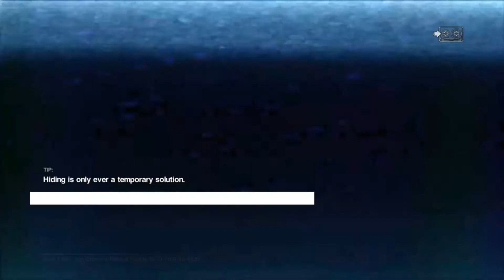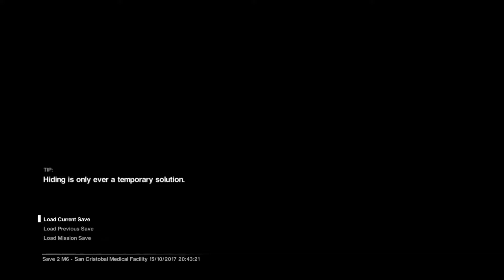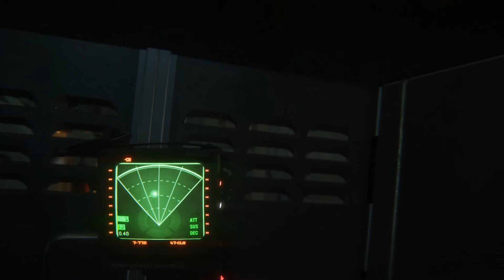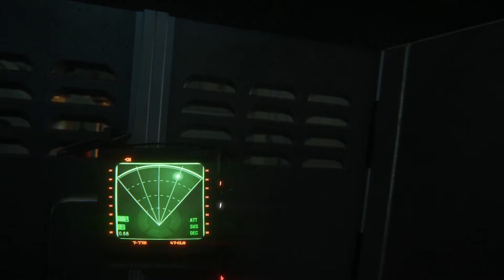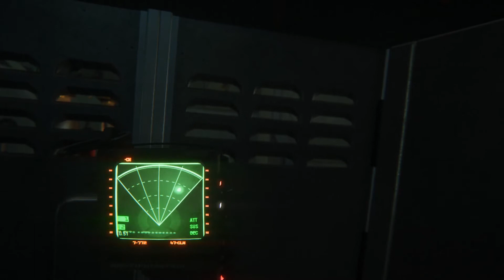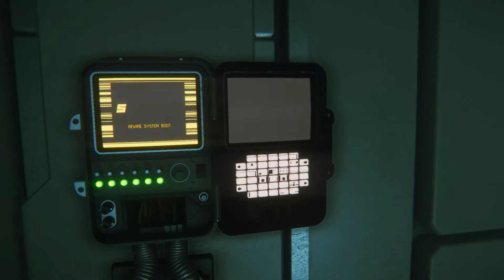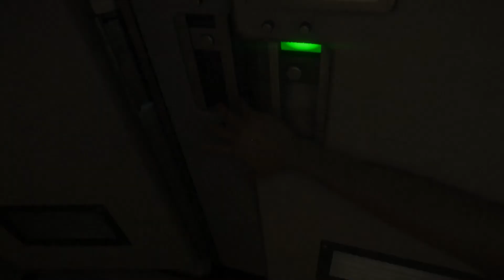Alien: Isolation - Ep. 13 Sneaking and Peaking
Bobby is at the helm and William takes some control too. But, the Alien is lurking about and we just want to craft.